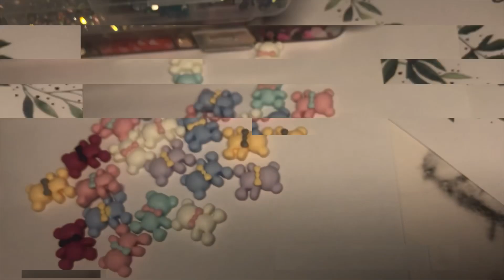Blooming Nail Art || Pink Nails || Nail art tutorial 💅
Hello everybody! Welcome to kayne nails ,in today’s video you gonna learn how to do blooming nail art